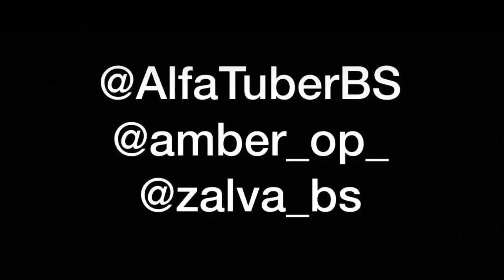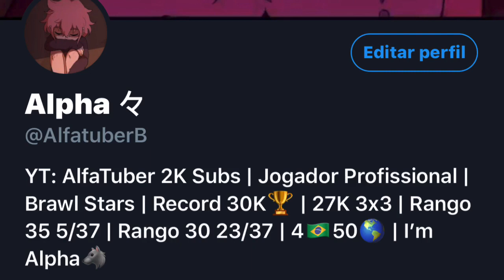MISTER P RANK(CLASSE) 35 1250! Ft.Zalva & AmBeR | AlfaTuber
Eh Galerinha 5/37 so vamo... um dia ex: 40/40 hehe?
Não Esqueçam de Passar nos Links Acima e Deixar o seu Like 😉

                         ♦️RedesSocias♦️